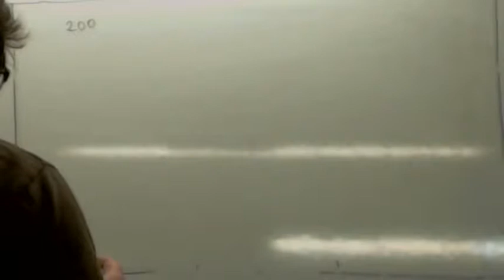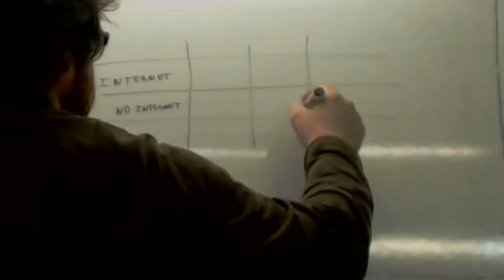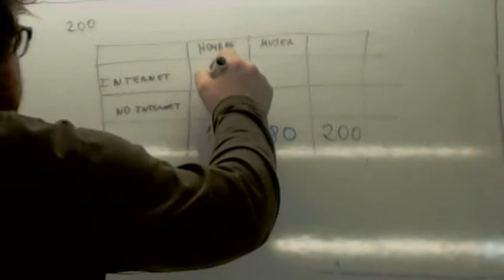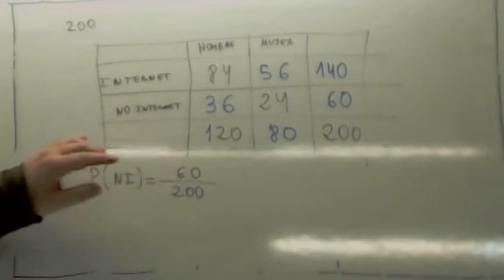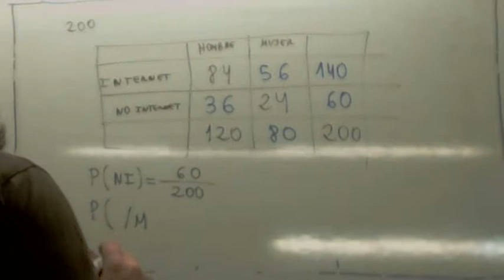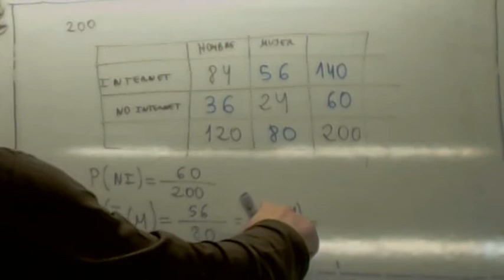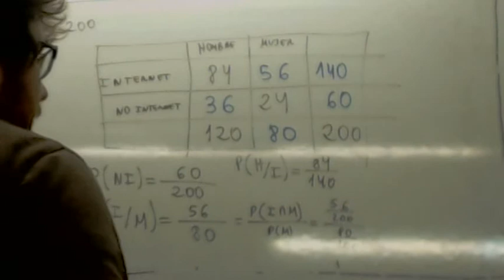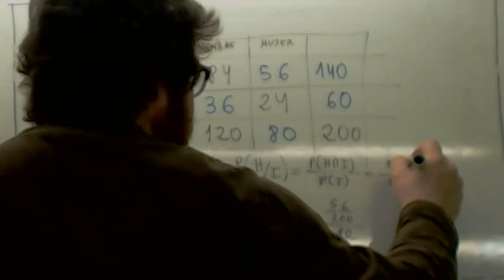Ejercicios y problemas resueltos de probabilidad Tabla 02 Usero